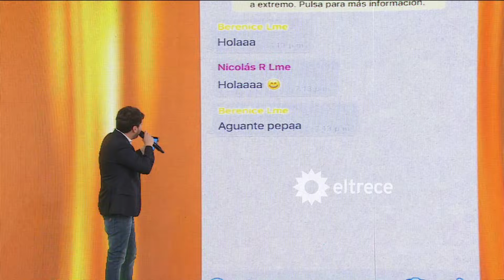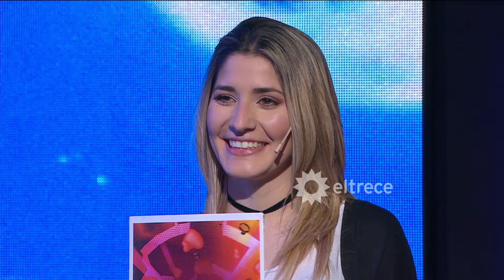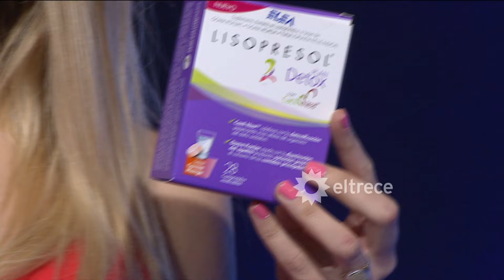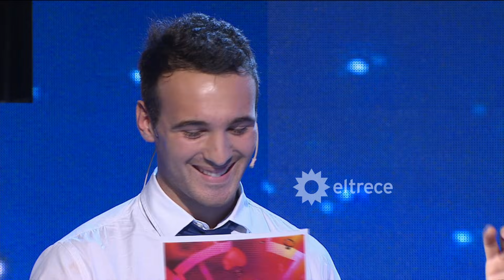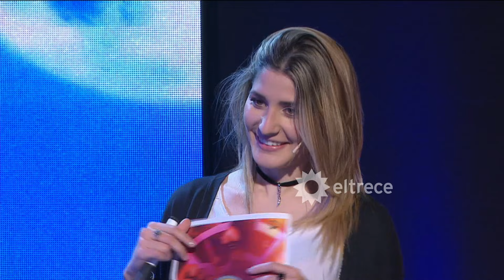La mejor elección - Programa 30/08/16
Programa emitido en eltrece, el martes 30/08/16.